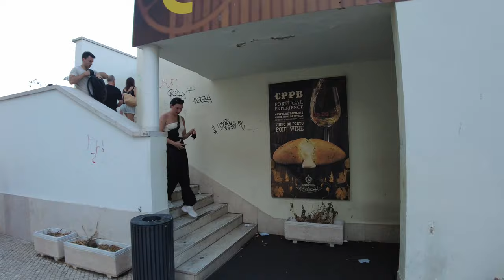Baixa-Chiado in Lisboa, Portugal - A Walk Around (in 4K). Passeio pela Baixa-Chiado em Lisboa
A walk around the neighborhoods of Baixa and Chiado in Lisbon, Portugal.

Video in 4K, filmed using a DJI Osmo Pocket 2.